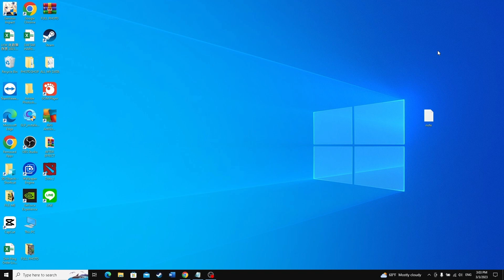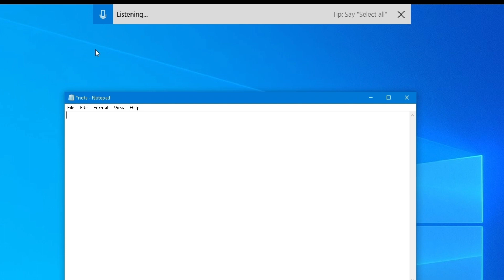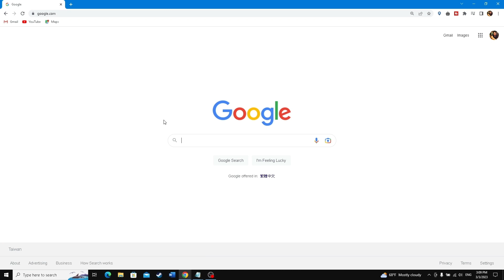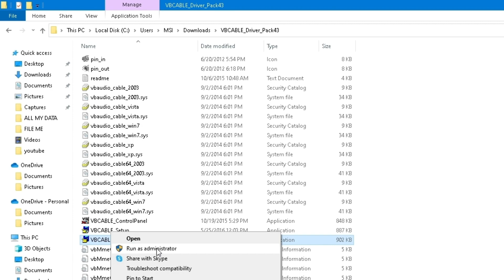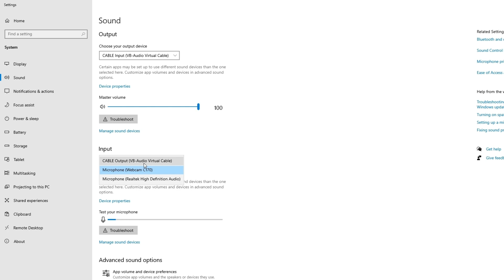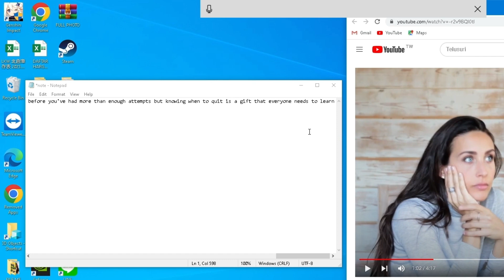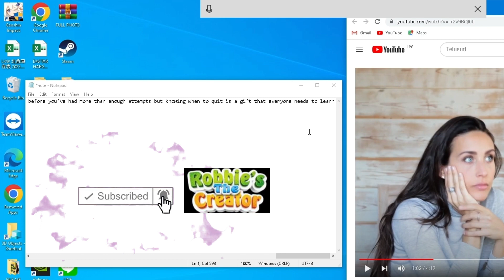Cara convert AUDIO ke TEXT, Free dan No Limits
Apakahkalian sedang mencari cara untuk mengubah file audio menjadi teks yang dapat dibaca? Jangan khawatir, karena di sini saya memiliki solusinya! Dalam video ini, saya akan membahas cara mengonversi file audio menjadi teks dengan mudah dan cepat.